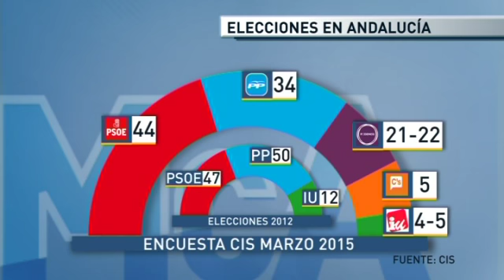Arranca la campaña andaluza, con un previsible parlamento fragmentado